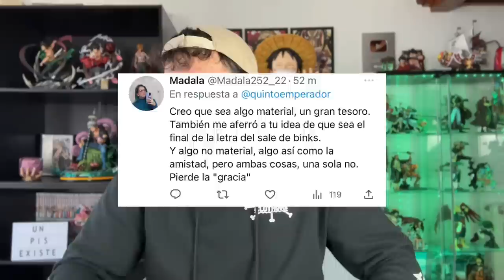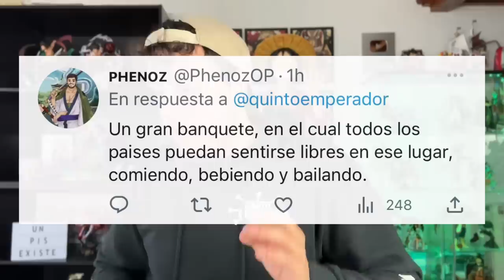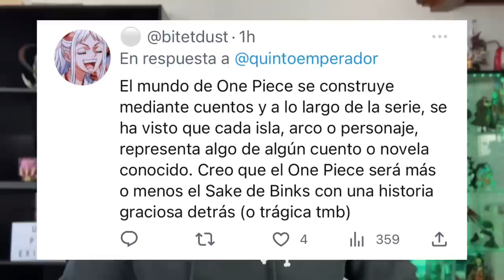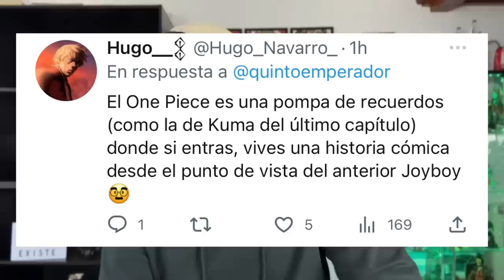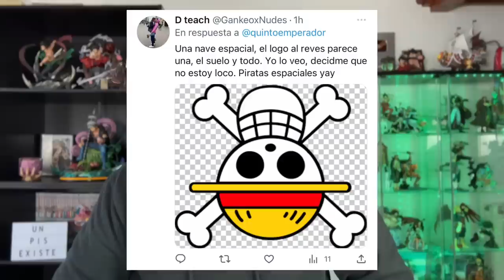¿QUÉ ES EL ONE PIECE? ¡¡¡EL SECRETO MEJOR GUARDADO!!!